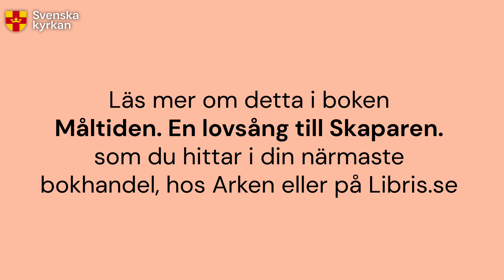Måltiden: Vad ska Kyrkan kommunicera?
Hösten 2024 gav Lunds stifts biskop Johan Tyrberg ut boken "Måltiden. En lovsång till Skaparen". Här får vi ett smakprov ur kapitlet som handlar om vad Kyrkan ska kommunicera.